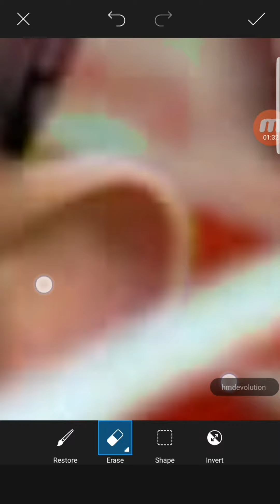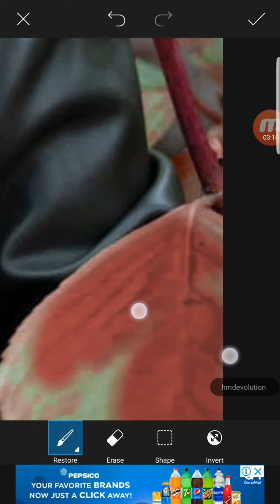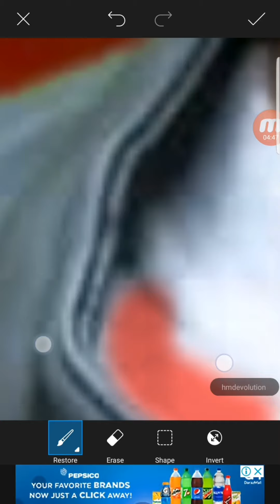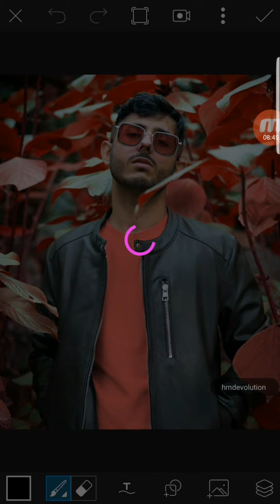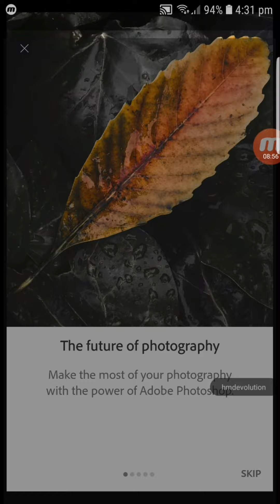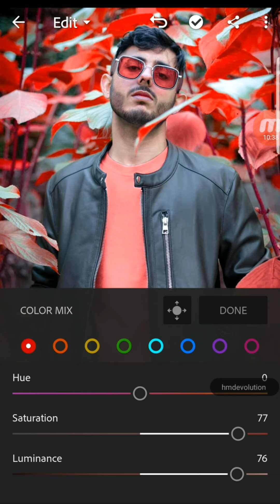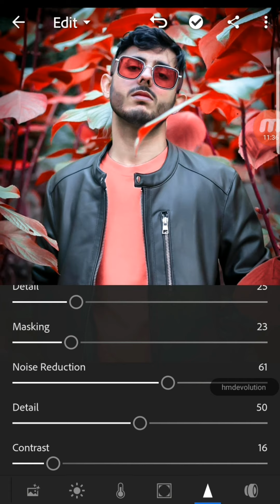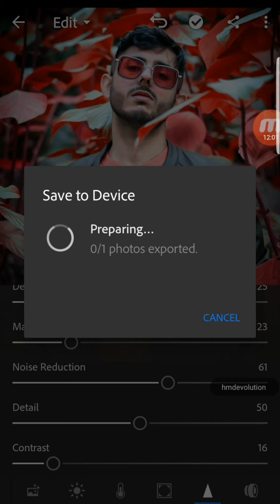lightroom editing photo colour changing- moody red colour- picsart tutorial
lightroom colour editing tutorial
read fade colour editing
starter PicsArt.